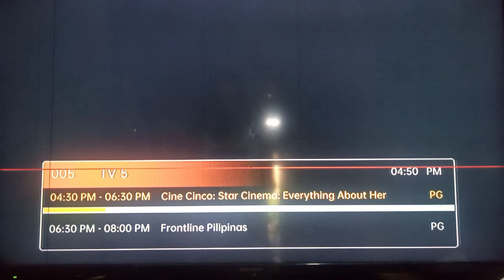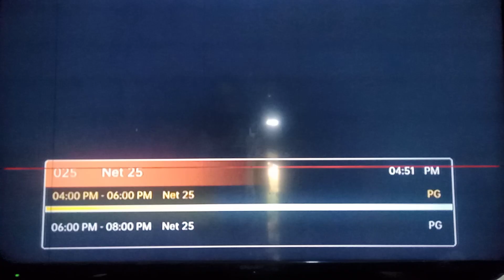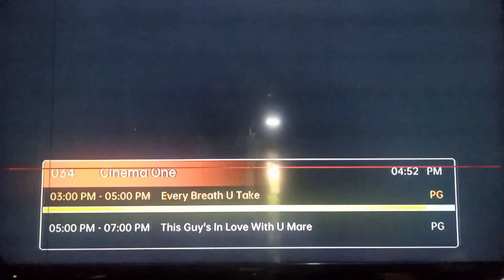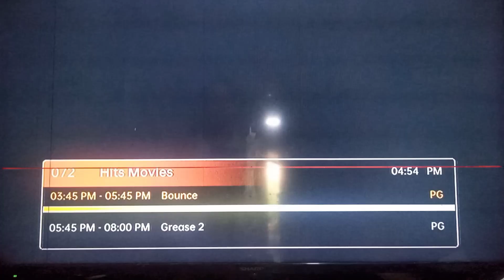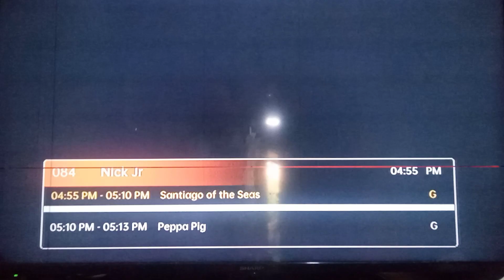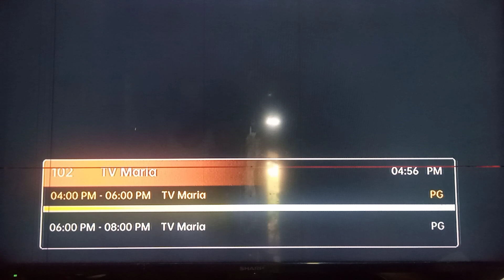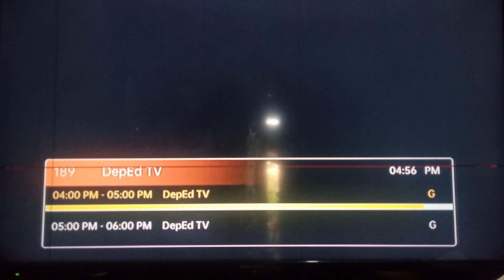SATLITE PLAN 299 CHANNEL LIST 2024/CHANNEL LIST SATLITE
SATLITE PLAN 299 CHANNEL LIST 2024

MURANG SATLITE BOX DITO MABIBILI

TPLINK USB WIFI
ADAPTOR👇👇

satellite channel list and load 2023
channel list satlite 2023
channel list satlite
SATLITE CHANNEL LINE UP
SATLITE PLAN 299
SATLITE 299 LOAD
satellite channel list 2023